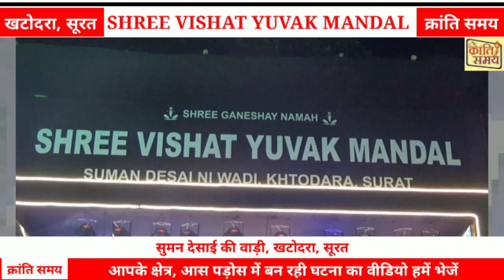सुरत में SHREE VISHAT YUVAK MANDAL द्वारा बनाया गया ये गणेश पंडाल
आसपास की खबरें आप के पास क्रांति समय के साथ

क्रांति समय ऑनलाइन न्यूज पोर्टल
दैनिक समाचारपत्र

➡️ Once I have received your your message and determine you are the proper owner of this
     content I will have to removed immediately.